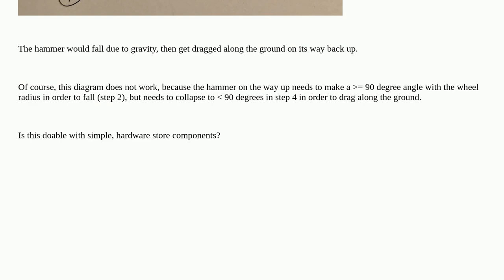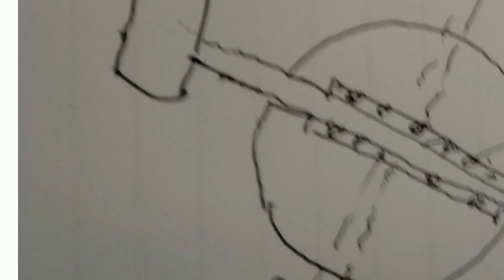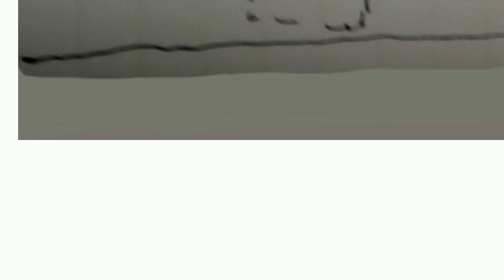Engineering: How can I make a motor powered hammer swing more naturally than a Leonardo cam?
How can I make a motor powered hammer swing more naturally than a Leonardo cam?

  motors mechanical-engineering